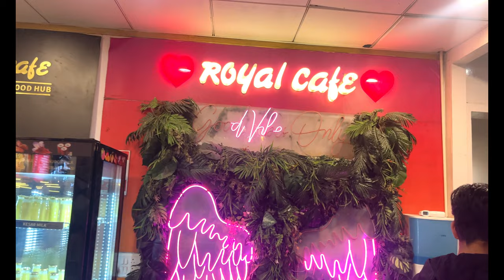Chaat King | Best Basket Chaat | Royal Cafe Lucknow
Chaat King | Basket Chaat | World Famous Basket Chaat | Royal Cafe | Indian Street Food Lucknow | World's Famous Chaat King Ke Basket Chaat Rs. 250 | food challenge

One of the greatest coffee shops, fast food restaurants, and family-style restaurants in Lucknow, Uttar Pradesh, India, is Royal Cafe, a well-liked dining spot. The restaurant brand is well-known for its mouthwatering cuisine, chic interior design, and welcoming staff. There is something for every taste at Royal Cafe, whether you're in the mood for a light snack or a hearty supper. The extensive selection of Indian and Continental cuisine at Royal Cafe is well-known.

Royal Cafe is located at 51 Mahatma Gandhi Road, Lucknow, Uttar Pradesh, 226001

The phone number for Royal Cafe is 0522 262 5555

* The Satya Vlog से आप इन सोशल मीडिया चैनल्स पर भी जुड़ सकते हैं-